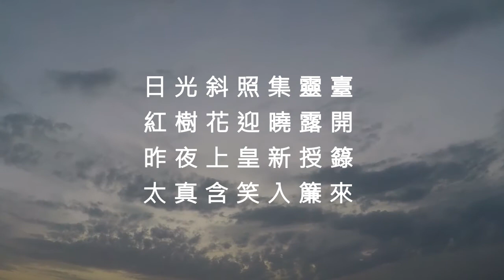集靈臺二首之一 - 張祜 (粵讀)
日光斜照集靈臺，
紅樹花迎曉露開。
昨夜上皇新授籙，
太真含笑入簾來。